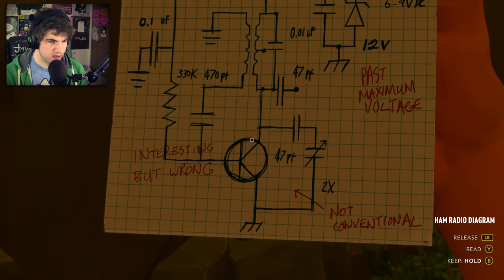The BIGGEST Secret - Firewatch #6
Firewatch! This episode of Firewatch reveals a lot of sad and interesting truths. Be prepared for feels!

Firewatch is a narrative game about a man named Henry that takes a job watching for Fires after tragedies in his past. He gets stranded in the forest with only his radio as emotional support.